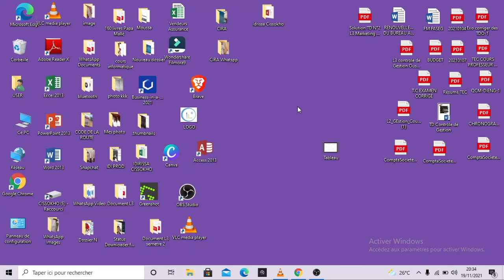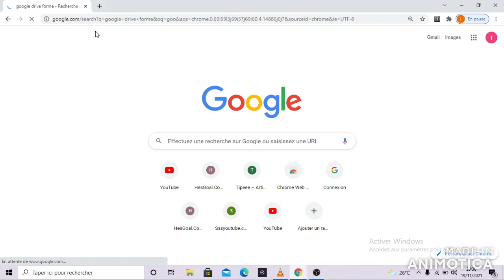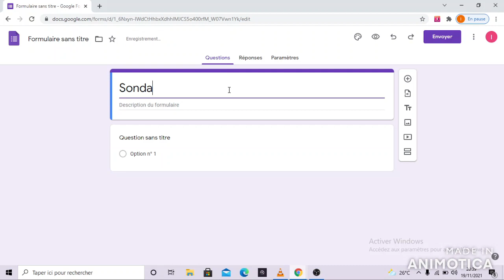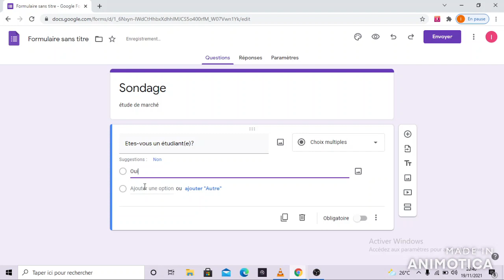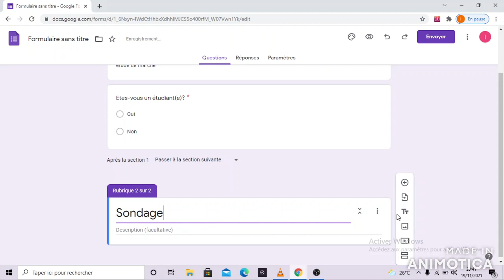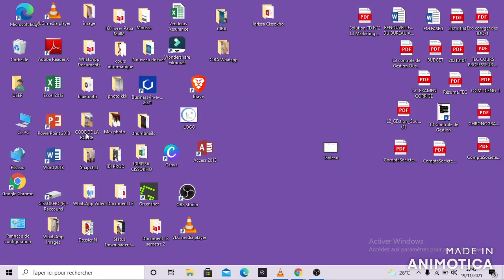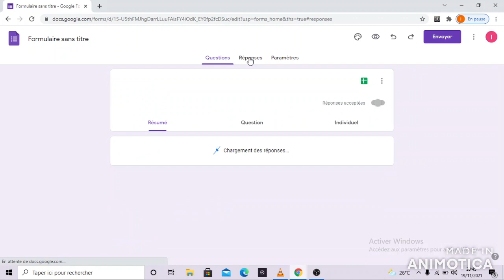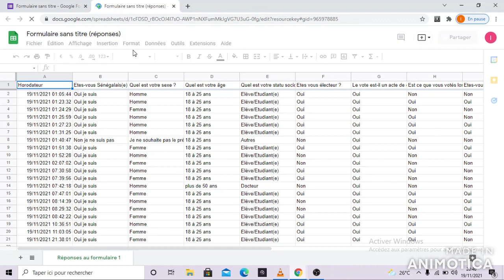Comment faire un Sondage en Ligne Google Forms.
Dans cette vidéo nous allons voir comment faire un sondage via google forms.
Créer Un Sondage Gratuit - Créer Un Sondage Gratuit
Google Forms vous permet de créer des questionnaires et d ... › intl › forms › about
Créez votre propre questionnaire, ou collaborez à plusieurs et en temps réel sur un formulaire. Choisissez un thème parmi la vaste collection proposée ou ...